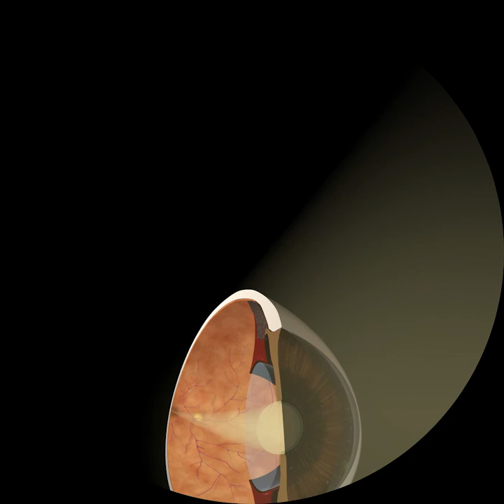Seeing! A Photon's Journey Across Space, Time and Mind Trailer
Join Neil deGrasse Tyson in a journey exploring the life of a photon. Start from its creation in the belly of a star, travel across the galaxy and go all the way into the eye of a young stargazing girl. You will learn the structures of the eye and its functions, while taking a ride on the optic nerve. Discover how the eye works, how technology has enabled us to restore vision and prevent a variety of diseases that affect sight in the show “Seeing.”